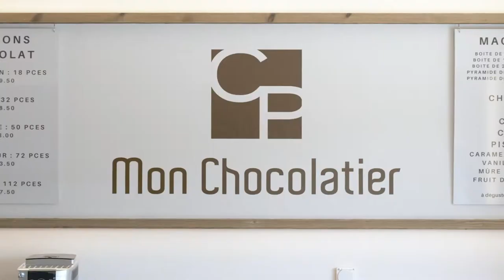Mon Chocolatier nouvelle boutique